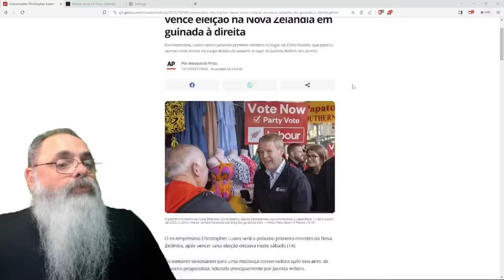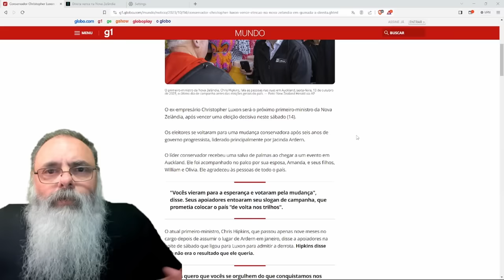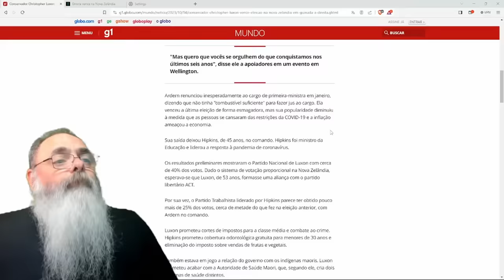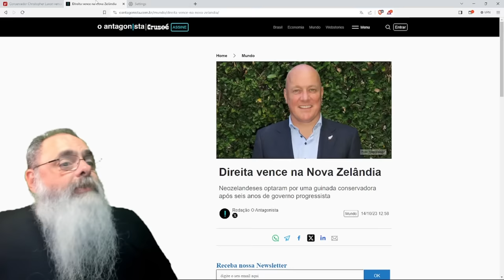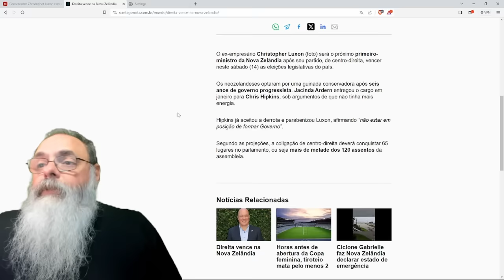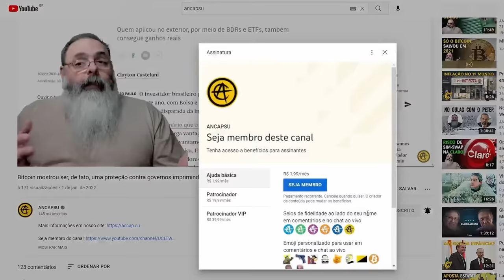DIREITA ganha com FOLGA na NOVA ZELÂNDIA encerrando ANOS de DOMINAÇÃO ESQUERDISTA no PAÍS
Ajude o canal:

16vmNcrA4Mvf7CaRLirAmpnjz1ZH3bWNkQ (Bitcoin)
LSCnrubCVcpuLrGTTLMqpwRTXvYz7vMbbA (Litecoin)
0x28aec946919c70e5e25d7c6785ede7622278b463 (Ethereum)
nano_1s6i6xwujzqnmie8nc3x8rfumdnebpsd6h4cp9wgkcpk4eb1xn5u7n48ok5b (Nano)
0x1302536c28695e47aaedd020aaf39f500cf6c22f (BNB)